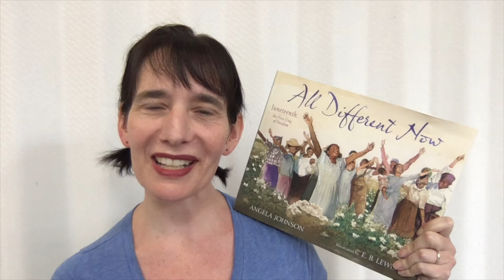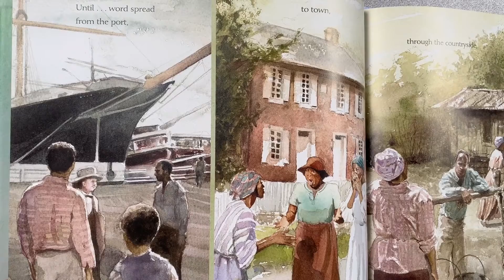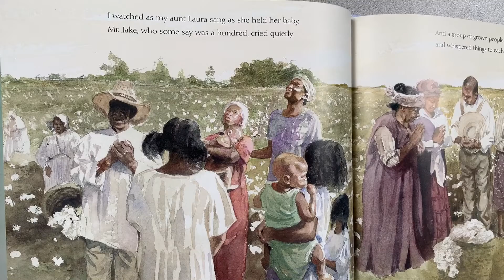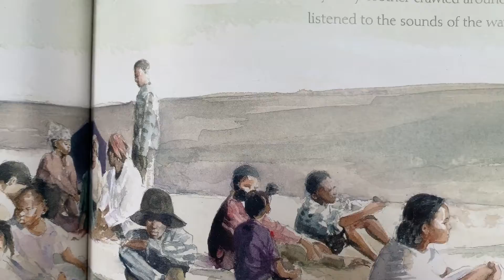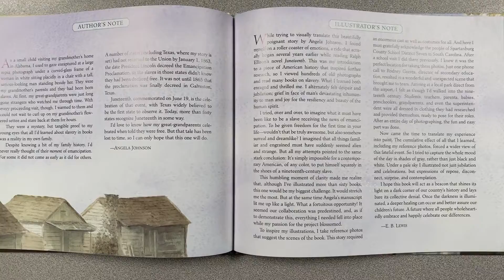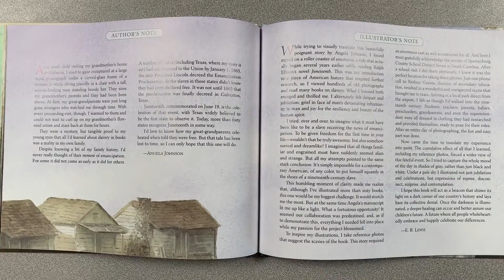Read Aloud with Ms. Caudle | All Different Now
Today, Carrie reads All Different Now. This is an amazing book celebrating the origin of Juneteenth...with extensive explanations of the history and importance of this celebration of Juneteenth.

All Different Now--Juneteenth, the First Day of Freedom, Written by Angela Johnson and Illustrated by E.B. Lewis
Published by Simon & Schuster Books for Young Reader